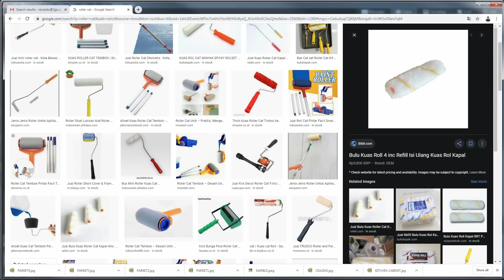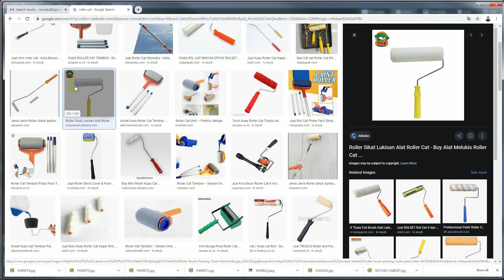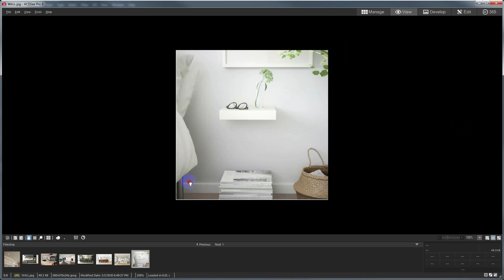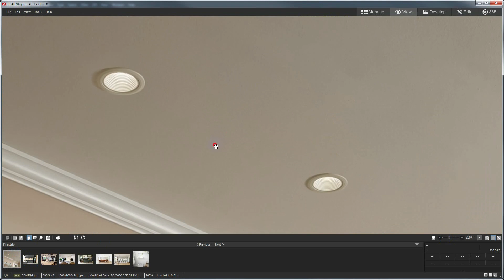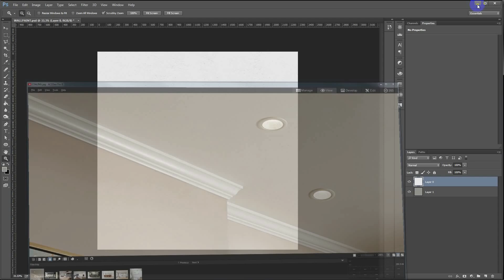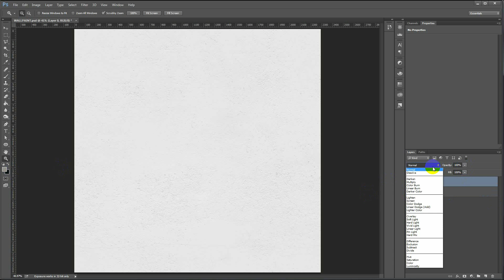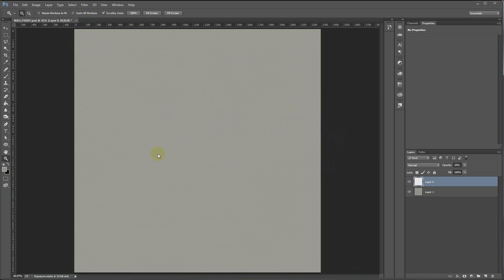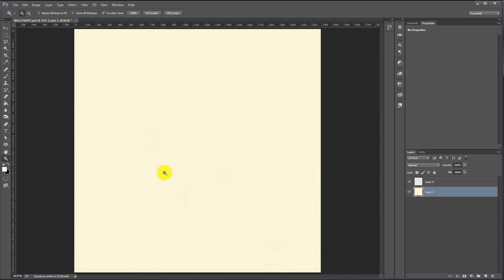Interior Rendering Untuk Pemula Series #06 : Membuat Texture Dinding Dan Ceiling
Di video ini saya menjelaskan bagaimana membuat texture dinding dan cealing. Banyak kesalahan 3D artist yang hanya menggunakan warna tanpa menggunakan texture, yang akhirnya membuat hasil render terlihat 3D dan tidak realistik.